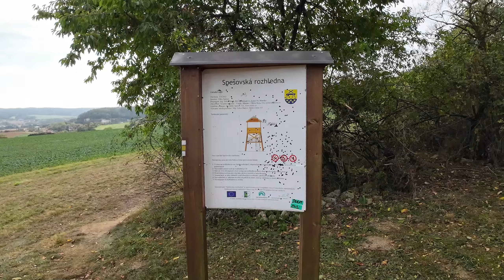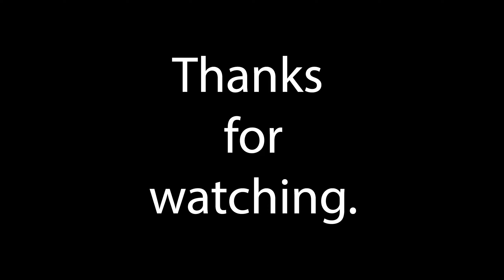Spešovská rozhledna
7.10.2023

Natočeno na Outdoorovou kameru DJI Osmo Action 3.